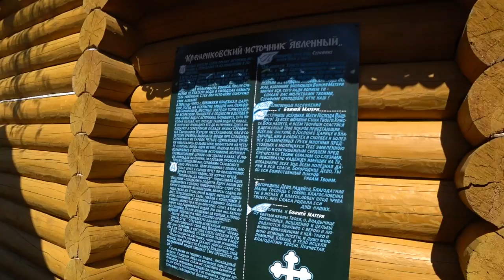Дивеевские родники_1